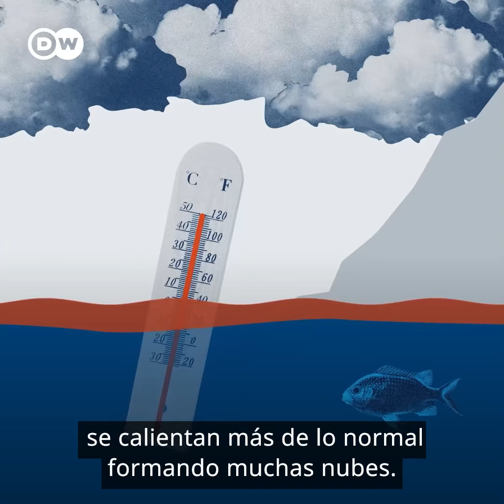¿Qué son El Niño y la Niña?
ElNiño y LaNiña no son solo tormentas como se cree popularmente, sino un fenómeno climático planetario. En este video se lo explicamos. @dwnews